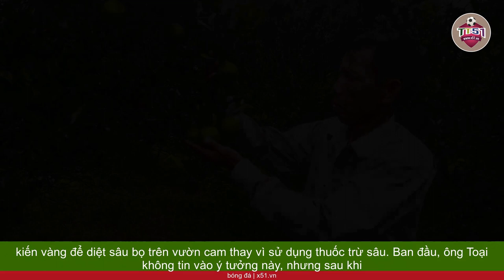CHI TIẾT VỀ CÔNG NGHỆ NUÔI KIẾN VÀNG ĐỘC ĐÁO CỦA NGƯỜI NÔNG DÂN VIỆT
Trong một tháng 8 tại xã Thọ Điền, huyện Vũ Quang, Hà Tĩnh, ông Lê Quang Toại đã được cán bộ bảo vệ thực vật hướng dẫn cách nuôi kiến vàng để diệt sâu bọ trên vườn cam thay vì sử dụng thuốc trừ sâu. Ban đầu, ông Toại không tin vào ý tưởng này, nhưng sau khi tìm hiểu kỹ, ông đã bắt đầu áp dụng phương pháp này. Ông đã luyện tập nuôi kiến trên cành cam trong vườn của mình. Ông nhận thấy tiềm năng của việc này để bảo vệ môi trường, giảm chi phí và đảm bảo sức khỏe cho người trồng cây.